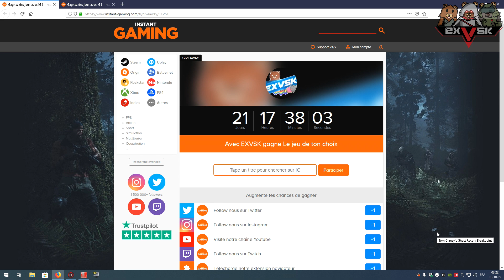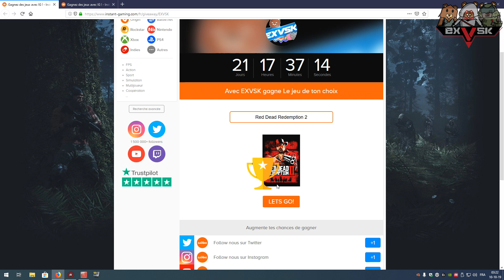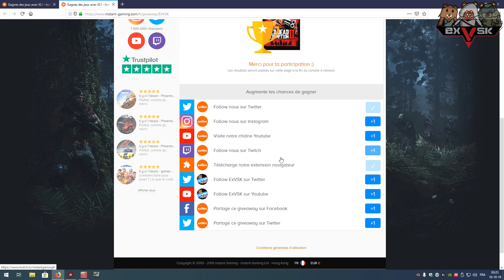GIVEAWAY INSTANT-GAMING OCTOBRE 2019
N'hésité pas à mettre un pouce bleu et à vous abonné !
Ouiiiiiiiiiiiiiiiiiiiiiiiiiii Attitude !